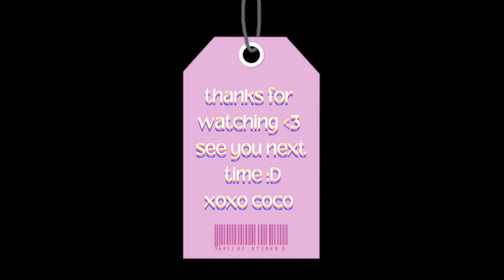FIRST ASMR VIDEO EVER!!! ft. my 25-year-old DOG - learning about Rat Terriers (soft spoken, rain)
Helloooo and welcome to Coco and Sage's ASMR channel! :3

Relax with me and my super old dog Coco while I read about the American Rat Terrier breed!

As this is my first asmrvideo, it is very clear that I am still learning the ropes of quality filming and recording. I tried to keep it simple for now, but hopefully, this video offers some kind of relaxation for u guys ;)
soft-spoken and whispered videos are my personal favorite, so that is what I tried to recreate here. my microphone right now is for a specific type of filming and is not like the microphones most asmrtists use, but I am working on it!

Coco and Sage are my two little rescue dogs occasionally featured in the channel to help you guys study , sleep , or just relax!

Our goal is to focus on slow paced, dark, and meticulous ASMR videos in order to achieve ultimate relaxation, tingles , and peace of mind! Suggestions and ideas are of course greatly appreciated! :D

-- ASMR stands for autonomous sensory meridian response; a term used to describe a tingling , static-like, or usually pleasant goosebumps sensation in response to specific audio or visual stimuli, such as head scratching, fingernail tapping, whispering, back massages, plastic crinkling, and more!

Our videos are in no way intended to replace or be used as a subsitute for professional therapy or medical attention. If you are suffering from debilitating or crippling insomnia, depression, anxiety, etc., ASMR videos can certainly be helpful, but please see a medical professional for such issues if need be! Peace and love from Coco and Sage ;-;